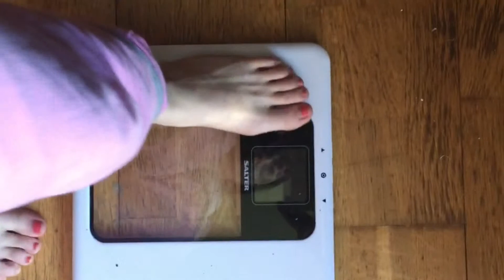12 Week Slip in to Summer Challenge Week 5 & 6